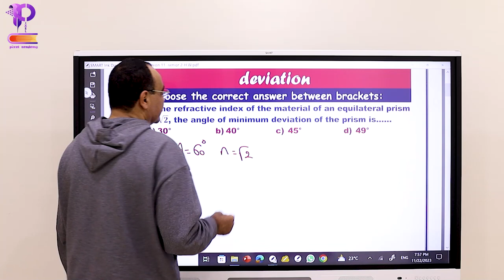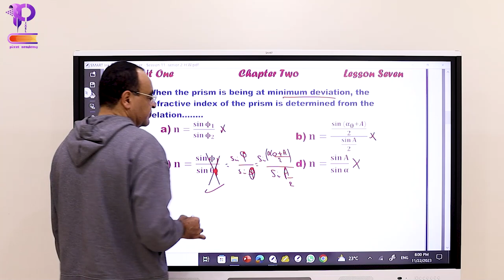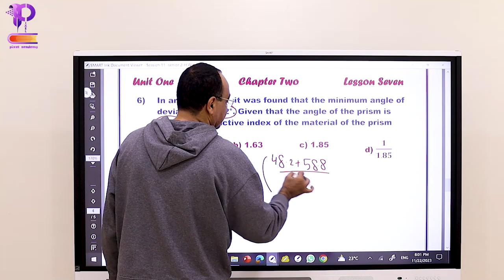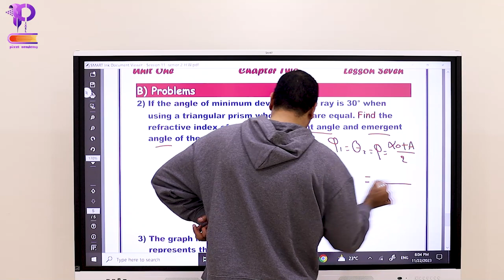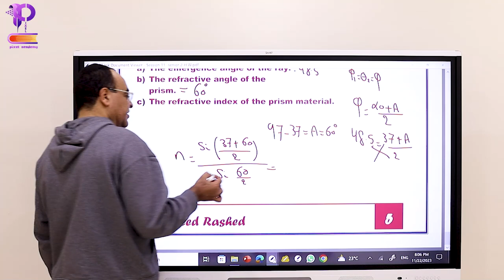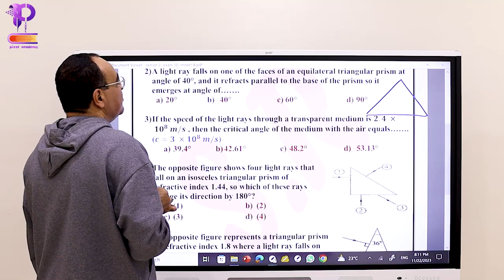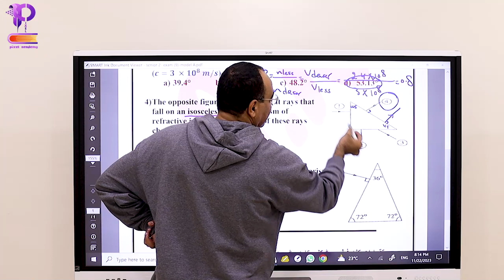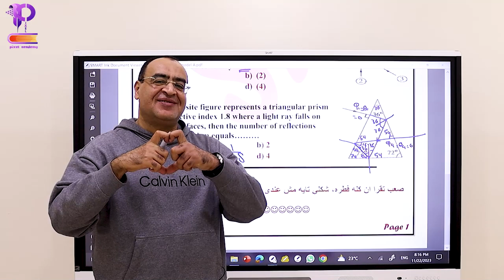senior2 lecture 11 hw first term 2024